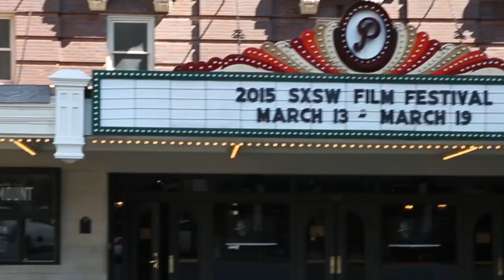How Tyler Oakley is Taking Over TeamInternet in 2015 | SXSW 2015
Tyler Oakley sat down with Shira Lazar and the What's Trending team to talk about his upcoming tours, his giant fundraising project, and being an internet sensation.